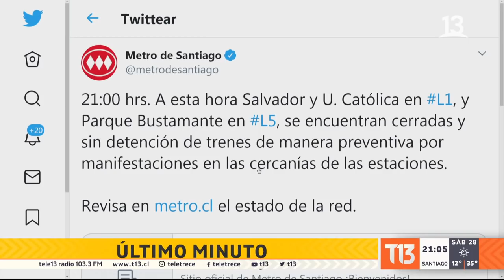Incendio destruye el Cine Arte Alameda